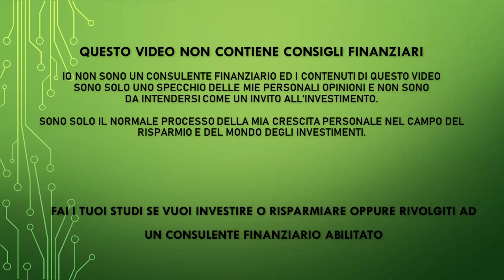Investi come Warren Buffet grazie ai suoi consigli - Le regole fondamentali